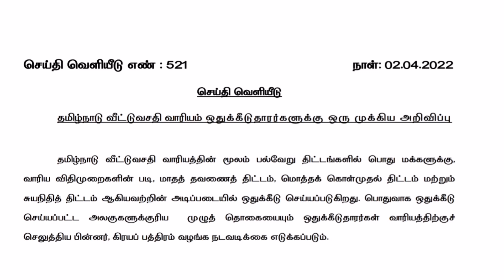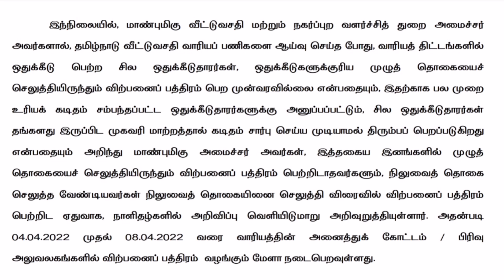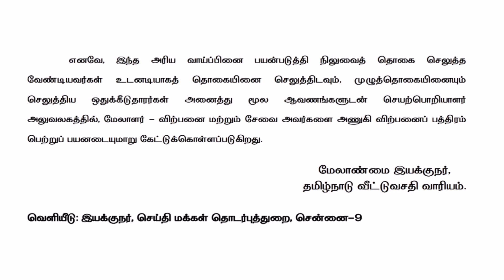அதிரடி மேளா!/ வீட்டுவசதி வாரியம் சுற்றறிக்கை / சொத்து பத்திரம் வாங்க சிறப்பு முகாம் மேளா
Sale deed/gift deed tamilnadu pathiram /rathu pathiram Deed /Poli pathiram /mosadi pathiram rathu seivathu yeppadi /Kiraya pathiram pathivu seivathu eppadi /virpanani pathiram /thana settlement pathiram /paga pirivinai pathiram /will deed pathiram /stamp duty calculator /stamp duty fees and registration fees tamilnadu 2022/tnreginet /tnesevai /makkal e sevai mayyam tamil /Rectification deed /போலி மோசடி பத்திரம் ரத்து ratification deed/release deed /viduthalai pathiram /Partition suit /Parivarthanai pathiram /power of attorney Principal and agent rights tamil/thiruthal pathiram /pilai thiruthal pathiram /Double document land registration Deed cancel /Kootu patta to thani patta /பாகபிரிவினை பூர்வீக சொத்து பாத்தியம் adverse poceession /dtcp and cmda approval layout plot /muthiraithal kattannam /How to download encumbrance certificate online in tamilnadu mobile 2022/how to Download pdf copy of Patta chitta fmb map ec online /village map tamil /thasildhar /Vattachiyar /kottachiyar /mavatta varuvai kottachiyar /krama nirvaga aluvalar /land mother Documents /will deed procedure and process tamil /will deed court propate /will deed how many times can cancel/power of attorney rathu seivathu yeppadi /வக்கீல் Legal Notice Partition

கூட்டு fmb வரைபடம் download தமிழ்/நத்தம் புறம்போக்கு பட்டா வாங்க மனு எழுதுவது எப்படி

பாக பிரிவினை பத்திரம் சொத்து வழக்கு /பூர்வீக சொத்தை தான செட்டில்மெண்ட்/பத்திர பதிவு ரத்து செய்வது எப்படி/கூட்டு குடும்ப சொத்து/Patta chitta fmb ec adangal a-register tamilnadu /பட்டா சிட்டா அடங்கல் fmb வரைபடம் அ பதிவேடு /போலி மோசடி பத்திரம் ரத்து செய்ய வேண்டியவை /பவர் பத்திரம் ரத்து செய்வது எப்படி/கிரைய பத்திரம் ரத்து செய்வது எப்படி/Natham patta நிலம் பத்திரப்பதிவு /Stamp duty fees tamilnadu/home loan/கூட்டு பட்டா தனி பட்டா மாற்றுவது எப்படி

Villangam eduppathu eppadi tamil/patta chitta tamil/இலவச பட்டா பெறுவது எப்படி/உறுதிமொழி பத்திரம் என்றால் என்ன/நீர்நிலை புறம்போக்கு பத்திரப்பதிவு/பத்திரம் பதிவு செய்ய தேவையான ஆவணம்/போலி பத்திரம் ரத்து செய்வது எப்படி/முத்திரைத்தால் பதிவு கட்டணம்/பாகப்பிரிவினை பத்திரம் எழுதும் முறை/செட்டில்மெண்ட் பத்திரம் ரத்து செய்ய முடியுமா/பட்டா சிட்டா அடங்கல் fmb sketch map/பட்டா name transfer /நில அளவை பட்டா உட்பிரிவு /EC/A register tamil/Patta chitta fmb map sketch/Porampoke patta/Survey number sub division tamil/செட்டில்மெண்ட் பத்திரம் கண்டிஷன்/பத்திரப்பதிவு மோசடி தீர்வு என்ன/பாக பிரிவினை சொத்து பிரிப்பது எப்படி/நத்தம்/தமிழ்நாடு வீட்டுவசதி வாரியம் சொத்து விற்பனை